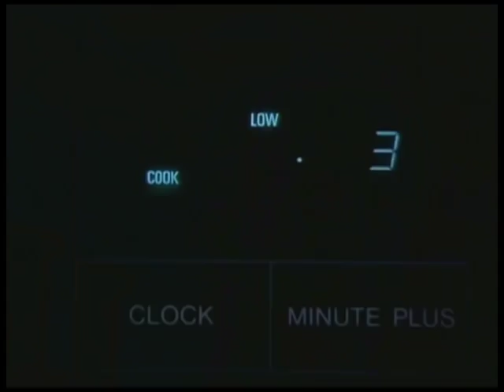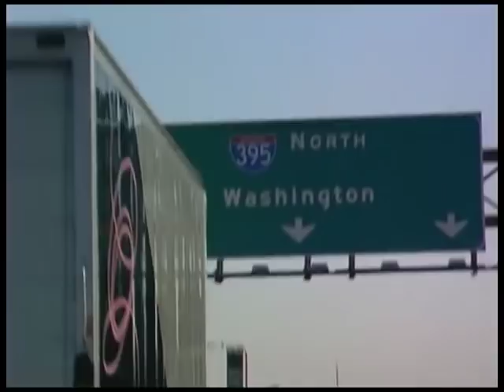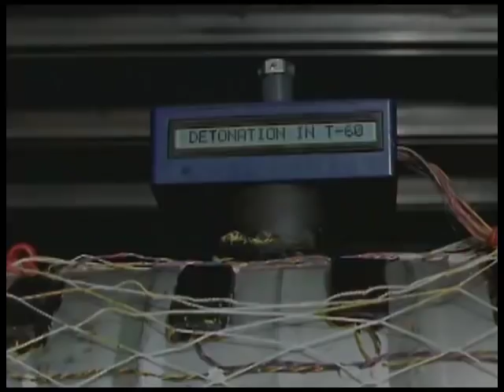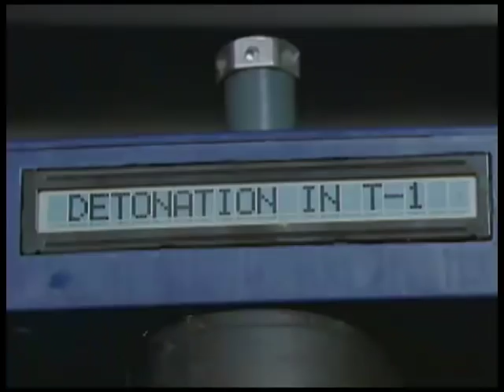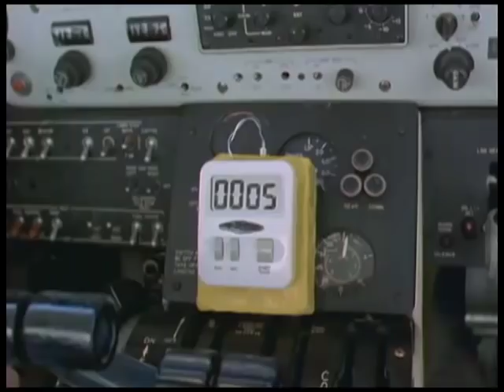Best of Rifftrax 'Pressure Point'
Narrated by I.P. Freely.